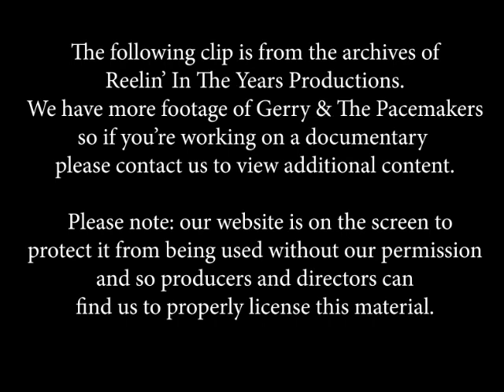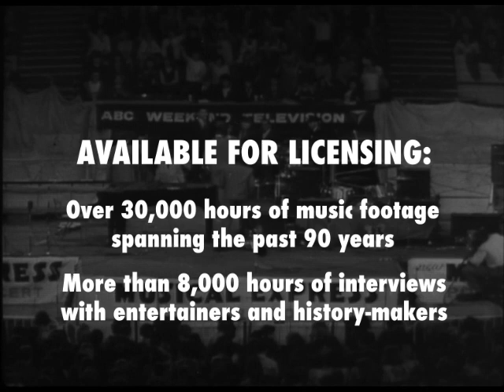Gerry & The Pacemakers • “I Like It” / “I’m The One” / “Don't Let The Sun Catch You Crying” • 1964